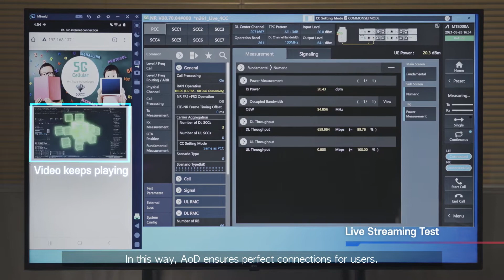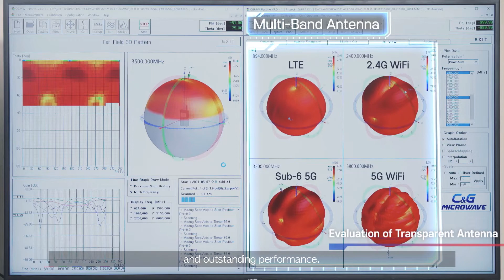Antenna on Display Technology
AoD uses micro-processing technology that creates invisible antennas in metal patterns that are about one-hundredth as thin as hair, and integrates them onto a display with Dongwoo Fine-Chem's proprietary Transfer Technology. The display can act as a high-performance antenna while maintaining high display quality through AoD technology. AoD technology has applications in communication infrastructure beyond cellular phones. It offers a smaller footprint and outstanding performance, improving the visual aesthetics of urban areas.

AoD(Antenna on Display)는 머리카락의 100 분의 1 정도의 얇은 금속 패턴에 보이지 않는 안테나를 만들어 동우 화인 켐의 독자적인 전송 기술로 디스플레이에 통합하는 마이크로 프로세싱 기술을 사용합니다. 디스플레이는 AoD 기술을 통해 높은 품질을 유지하면서 고성능 안테나 역할을 할 수 있습니다. AoD 기술은 휴대폰을 넘어 통신 인프라에 적용됩니다. 더 작은 설치 공간과 뛰어난 성능을 제공하여 도시 지역의 시각적 미학을 향상시킵니다.